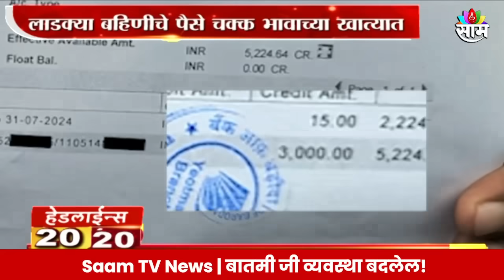Saam Tv Marathi News | 20-20 Headlines | TOP Headline 17 August 2024 | Maharashtra Politics